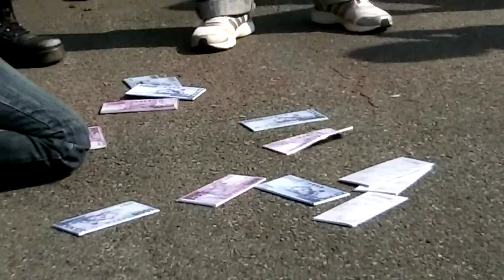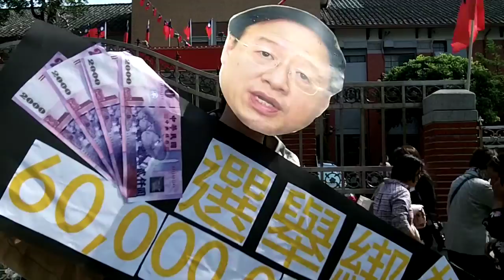5 Examples of Black Budget 6百億假治水真綁樁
Interviewee受訪者:
1.Taiwan Green Power Union Angela Chang/台灣護樹團體聯盟召集人
2.Taiwan Ecology Academic 蔡智豪/台灣生態學會秘書長
3.Minister 江宜樺/行政院長
Taiwan tree-huggers march, rally & have a press conference in front of the congress Legislative Yuan Taipei, Taiwan Today. Because the KMT govt suddenly came up a $60,000,000,000 black budget in order to benefit their key supporters(such as local political leaders, companies with govt contracts etc) in return for their political support, in the form of campaign contributions or votes.

Taiwan Brief History 台灣簡史：

-1895~1945: Japanese colonial period. 日本治台50年。

-1947: KMT (Chinese Nationalist Party) retreated from China civil war to occupy Taiwan & initiated ROC (apart from PROC) with a martial law. Over hundreds of thousands of Taiwanese were tortured, killed or vanished in 4 decades of White Terror (unidentified for Top Classified). 國民黨自中國內戰被推翻後，以中華民國之名撤退/殖民/接管台灣，實行戒嚴專制約半世­紀，二二八 白色恐怖 時期，被刑求/屠殺/失蹤的民眾難以估計（自數千至數十萬人數因國安理由未能公開）。

-1971: PROC China claimed ROC Taiwan ownership from UN. China regards Taiwan as a rebel region that must be reunited by force if necessary. 聯合國決議一個中國，佔領台灣的中華民國從此喪失國際主權。

-1992: Taiwan & China became "1 country 2 systems" according to PROC-ROC secret agreement. 國民黨開始倡導模稜兩可的 一中各表 一國兩治。

-2000: With the election of President Chen Shui-bian from the opposition Democratic Progressive Party, Taiwan changed from One Party Dictatorship into Corporatocracy, as most of the financial & political power still controlled by KMT. 雖有首位民選總統陳水扁，但民進黨並未積極 轉型正義，而國民黨仍舊掌握大多數資源，台灣由一黨獨裁變成權貴政治。

-2008: Corruption allegations undermined Mr Chen's popularity and contributed to the DPP's loss to a resurgent KMT. 民進黨爆發貪瀆，執政權回歸國民黨。

-2014: OccupyCongress (0318~0424) by students, activists, NGOs & pro-Taiwan independent groups united to fight the tyranny China Trade Pacts & the systemic corruption of KMT government, turned into the national Sunflower Movement. 以台北社運圈為中心的反服貿運動，在318佔領立法院後壯大為全島響應的太陽花運動。

-2015: New generation start to use citizen power calling for changes, such as the legislative, constitutional and educational reform. There is no turning back for democracy Taiwan. 新生代受到太陽花運動鼓舞, 公民運動與投入政治開始蔚為風潮。